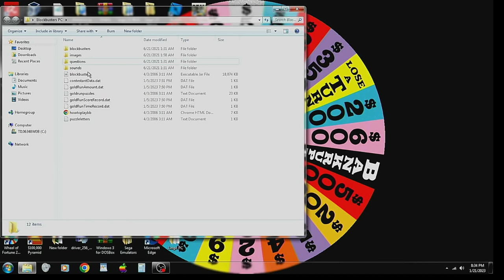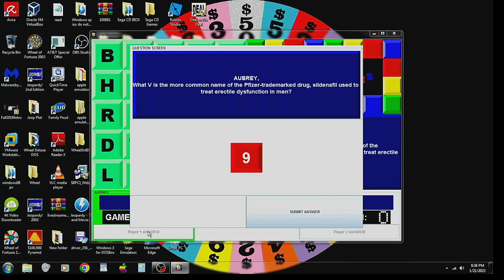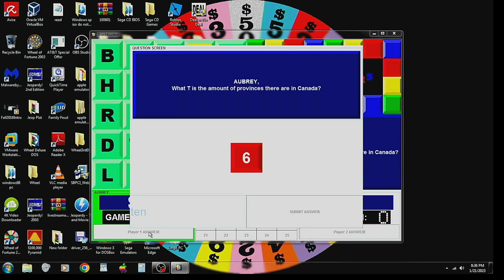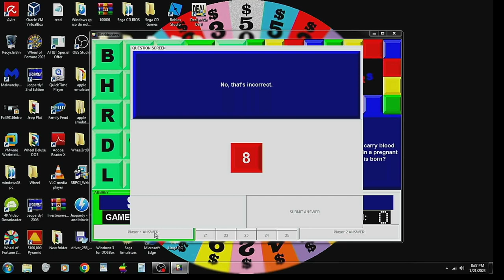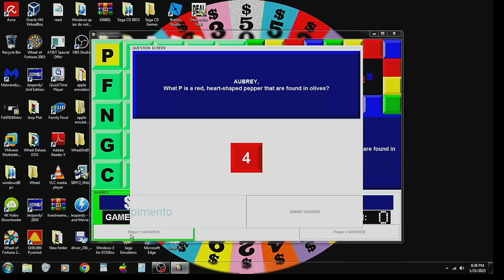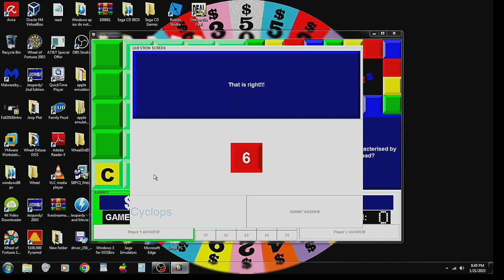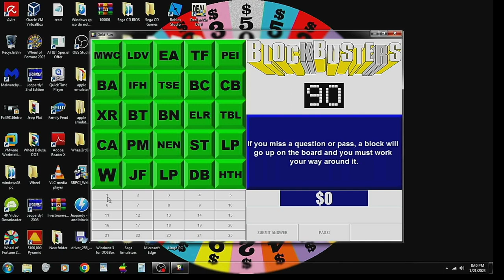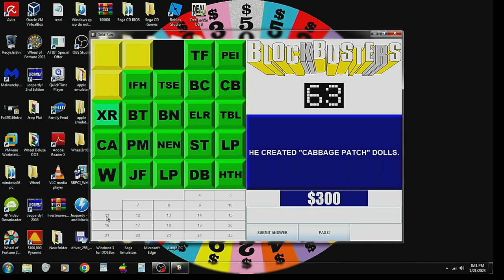2023 Birthday Special for Trina Christine Mason (Part 88)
Here is the next part, in which the next game will be Blockbusters for the PC. How will I do? Watch to find out, and Part 89 will be up next.